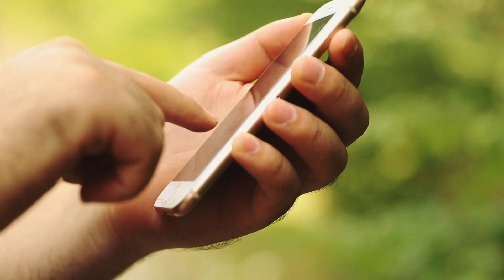Perro Asustado Fue A Punto De Ser Vendido. Lo Que Su Amigo Hizo Dejó A Todo El Mundo Llorando.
Dicen que los perros no sólo son animales muy inteligentes emocionalmente, sino también capaces de mostrar una empatía y una compasión increíbles. Esta idea se ha visto reafirmada con la aparición de un desgarrador vídeo que muestra el profundo miedo que siente un perro a punto de ser vendido.

El impacto emocional de la situación era palpable, ya que el tembloroso can transmitía su angustia y vulnerabilidad. Sin embargo, fueron las acciones posteriores de otro perro las que conmovieron a todos hasta las lágrimas, revelando un impresionante acto de devastadora comprensión. El vídeo de los dos amigos pronto se hizo viral y arrojó una poderosa luz sobre una triste realidad.

↓ ↓ ¡Sigue leyendo! ↓ ↓ -